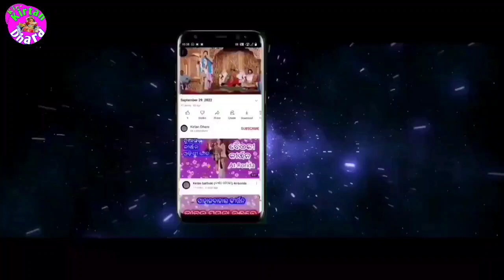Rati Pahithile Rama Hoithante Raja !! Sunita Sahu (Chandanbhati) !! Surajgard Kirtan Dhara